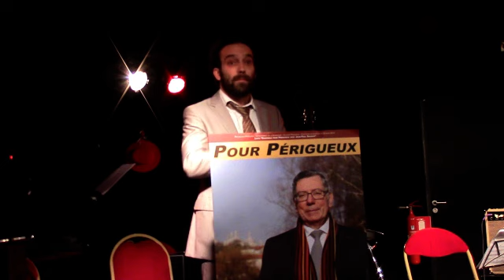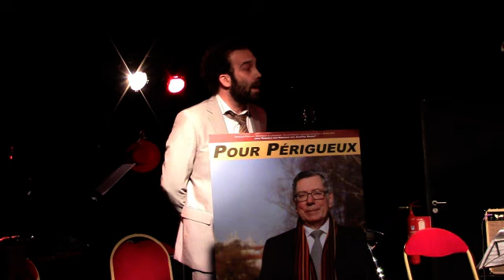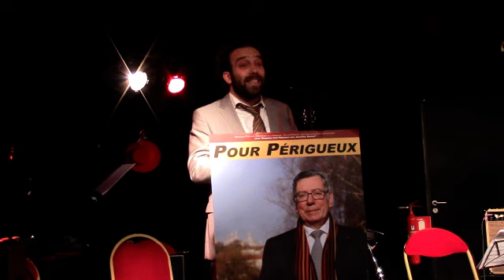Guillaume Buard à la soirée électorale de Jean-Paul Daudou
Discours de meeting de Guillaume Buard à la soirée électorale de Jean-paul Daudou du 14 mars 2014 au Jaune Poussin